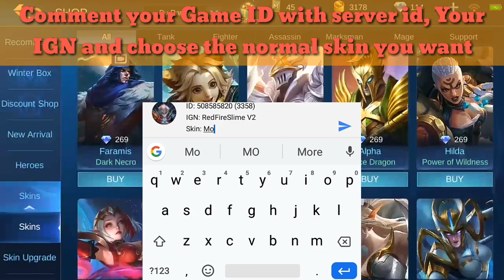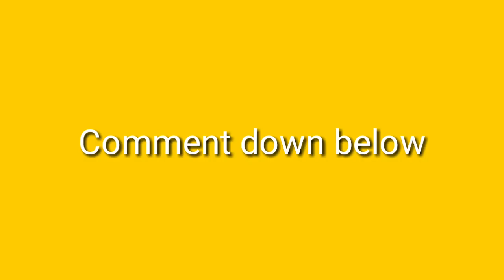I got 2 special skins but no epic skin??!? 😔😔 (Mobile Legends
3. Comment your Game ID with server ID, Your username in ML, choose the skin you want.
4. Share it to friends!